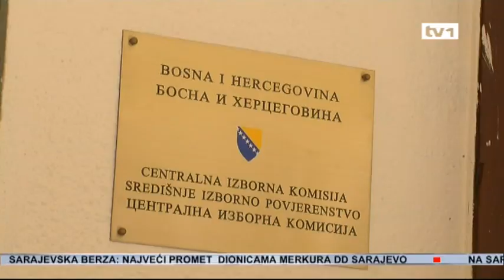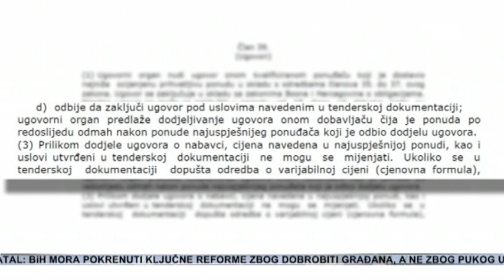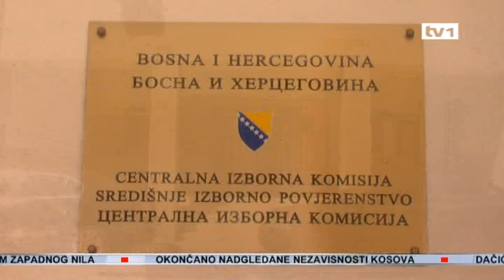S kim to CIK posluje? - Dnevnik TV1 10.09.2012.mpg